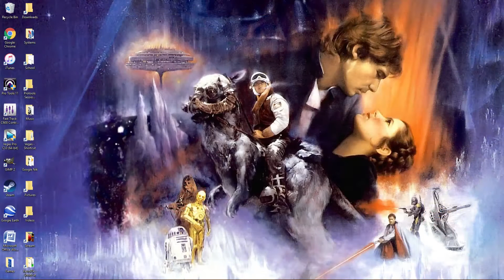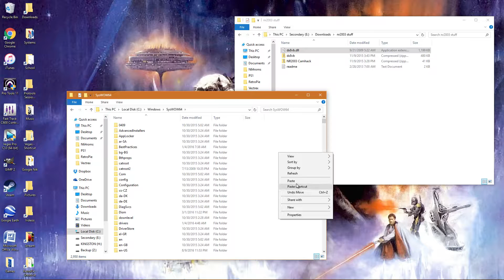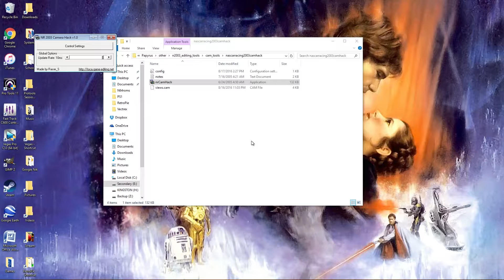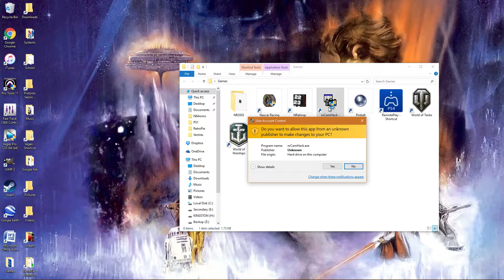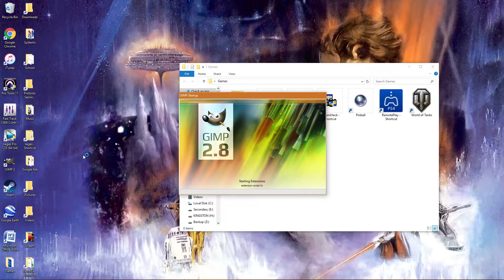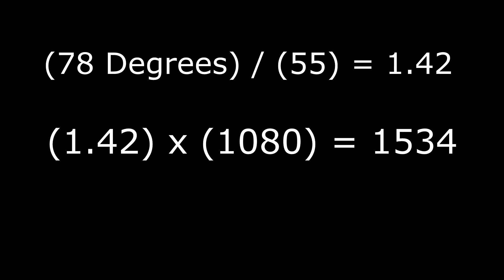NASCAR Racing 2003 FoV Tutorial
Update!!!
It is easier to calculate the FoV by going into the config file for the camhack and editing the FOVY. So if you need the FoV to be 55, that math would be 78 degrees ÷ 55 degrees = 1.4181. Then 1 ÷ 1.4181 = FOVY=0.7051.